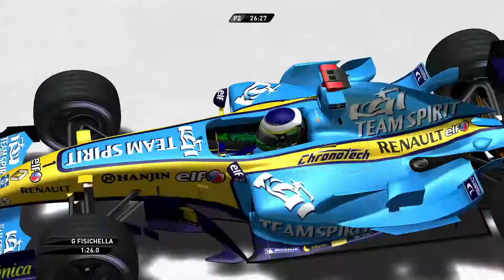GP4 F1 Manager 2006 2.Training Australien